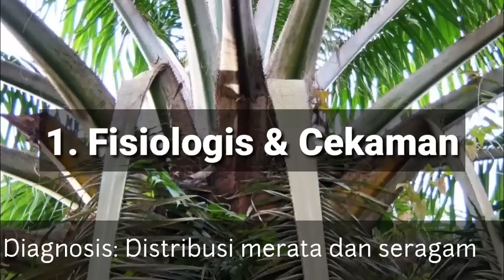Penyebab Patah Pelepah "SENGKLEH" Kelapa Sawit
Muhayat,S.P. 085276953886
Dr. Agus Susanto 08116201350